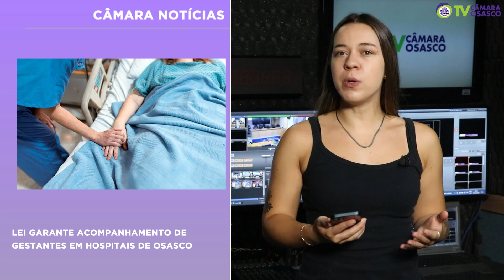Câmara Noticias 02/02/2024